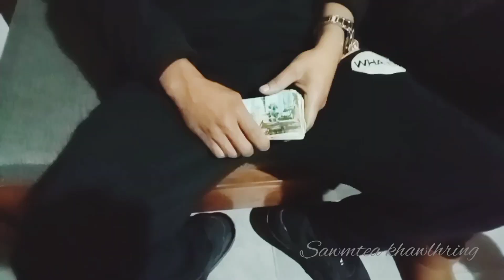Mizo short film nuihzatthlak | Pa ber in card den a âtchilh 😂😂😂